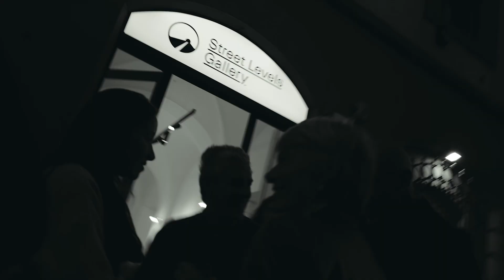Palazzuolo Strada Aperta - New Opening SLG 2nd Gallery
𝘗𝘢𝘭𝘢𝘻𝘻𝘶𝘰𝘭𝘰 𝘚𝘵𝘳𝘢𝘥𝘢 𝘈𝘱𝘦𝘳𝘵𝘢 ha trasformato anche quest’anno le strade di via Palazzuolo e via Benedetta. E a pochi passi da quelle serrande, in via Melegnano, qualcos’altro è cambiato: abbiamo ufficialmente aperto la nostra nuova galleria al civico 4R, la seconda casa di Street Levels Gallery!